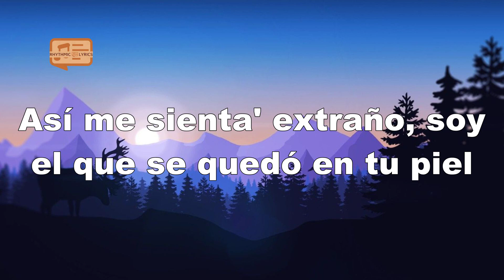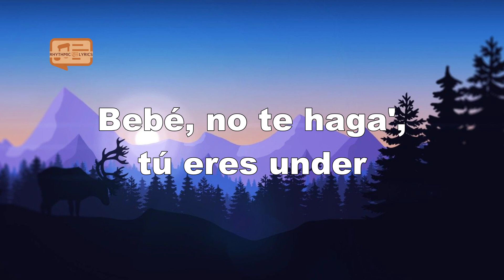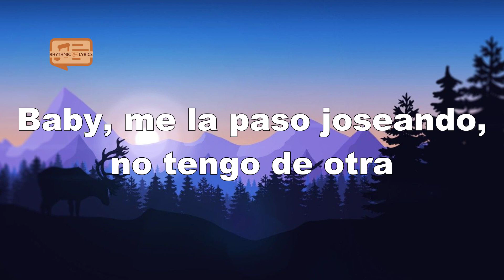Yandel, Feid - Yandel 150 (Letra/Lyrics)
Lyrics
Quiero pichear, pero me salió al revés (bum-bum)
Después me dice', ma', qué te pareció
Resistencia
Square Houze
Jajajajaja